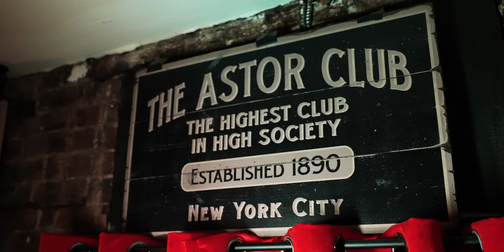Kwad - Rich Ooter feat. Bizzy Banks (Official Music Video)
Shot & Directed by @Grandvisionfilms

Engineer @zosmuve_804